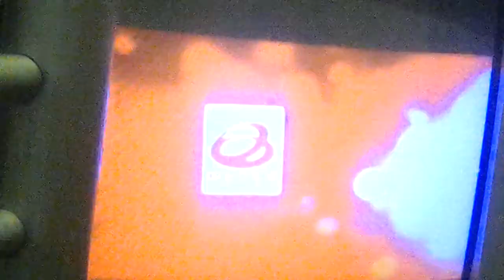THQ\ HiT Entertainment\ Blitz Games (2012)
Taken from Bob the Builder: The Big Dino Dig for the PS3 (Fan made).